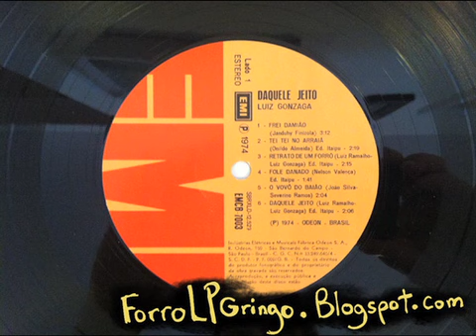Luiz Gonzaga - E Sem Querer from Daquele Jeito - 1974, Odeon : EMI